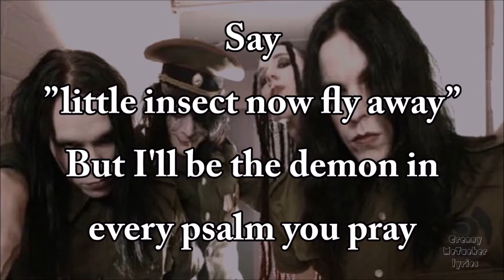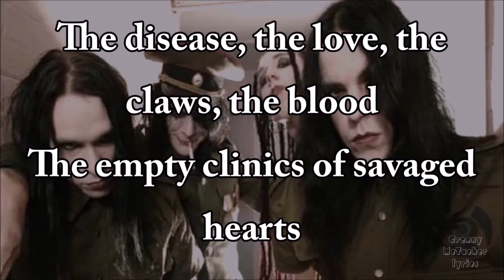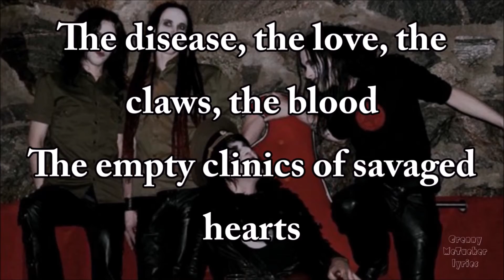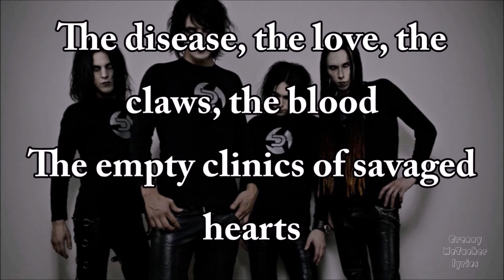Deathstars - The Greatest Fight on the Earth [lyrics]